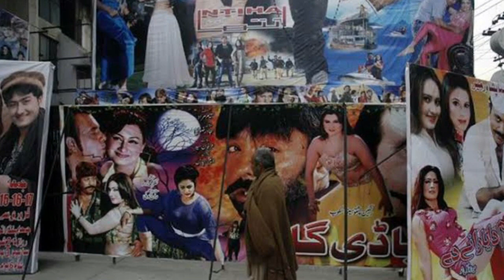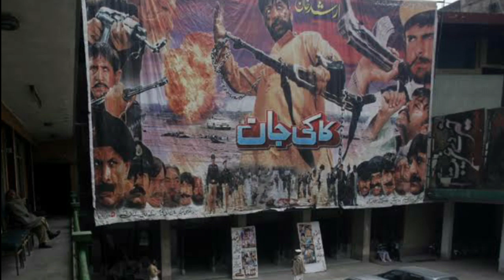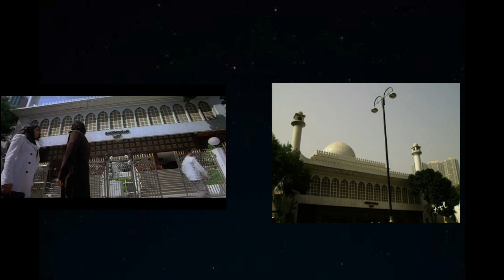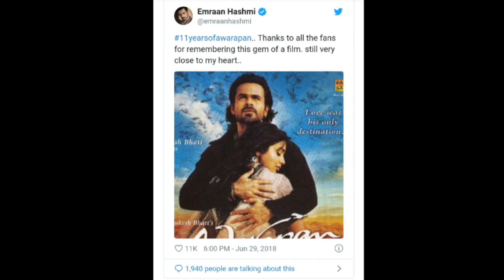Awarapan movie unknown facts budget revisit trivia shooting locations Emraan hashmi Shriya saran2007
Topics covered in this video :
we discuss here 6 unknown facts related to Awarapan Bollywood movie 2007